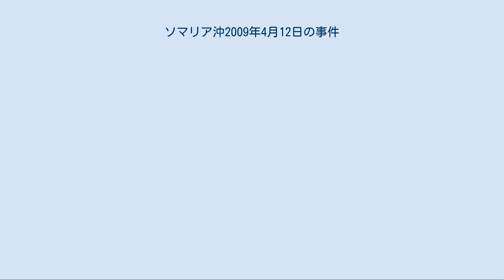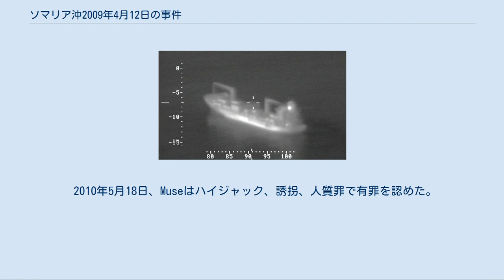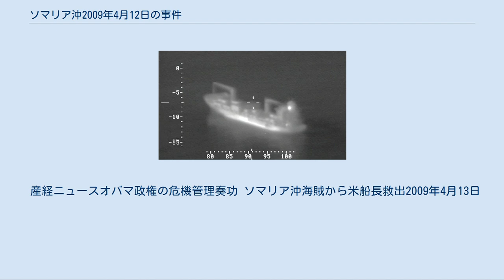ソマリア沖2009年4月12日の事件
アメリカ合衆国・ソマリア関係
ソマリア沖2009年4月12日の事件（ソマリアおき2009ねん4がつ12にちのじけん）は、ソマリア沖の海賊によって拉致されたアメリカ合衆国籍の貨物船船長を救出するために実施されたアメリカ海軍の作戦行動である。
 「マースク・アラバマ号事件（Maersk Alabama hijacking）」等とも呼称される。
 2009年4月8日、A.P. モラー・マースク傘下のアメリカ合衆国籍の貨物船「マースク・アラバマ（Maersk Alabama）」号（1万7500トン）はソマリア沖を航行中に海賊に接舷され制圧された。
乗員により数時間後には奪回され、この際に乗員側は海賊1名を拘束したが、海賊側も乗員の身柄の安全と引き換えに投降した船長を拘束した。
双方、人質を交換することで解決を図ろうとし、乗員たちは海賊を解放したが、船長は身代金目的の為か解放されず、交渉は失敗した。
 同月8日、アメリカ当局は事件解決のため現場海域に駆逐艦「DDG-96 ベインブリッジ」を派遣し、翌9日には現場海域に到着、連邦捜査局にも交渉専門家の派遣を要請した。
 同月10日、救命艇に乗せられた船長は脱出を試み海に飛び込んだが、海賊に捕らえられ失敗した。
この間もマースク・アラバマ号の船主会社であるA.P. モラー・マースク社はアメリカ当局と協力して解放に向けての交渉を継続していた。
アメリカ海軍はさらに強襲揚陸艦「LHD-4 ボクサー」とミサイルフリゲート「FFG-40 ハリバートン」を現場海域に派遣し、P-3哨戒機による上空からの警戒監視も行なわれた。
 同月12日午後、アメリカ当局の発表で救出されたことが明らかとなる。
秘密裏にベインブリッジに乗船していた対テロ特殊部隊が約20メートル離れた救命艇に乗っていた海賊達を同時狙撃し3名を殺害、船長は無事に救出された。
交渉のためベインブリッジに乗艦していた海賊1名は逮捕された。
 救出された船長はベインブリッジの搭載艇に収容され、ベインブリッジに一時収容された後、ヘリコプターで「ボクサー」に移送された。
 拘束された海賊1人は同月21日にアメリカのニューヨーク南部地区連邦地方裁判所で「国際法上の海賊行為」の罪などで裁判にかけられることになった。
 最初に捕らえられたとき、米国当局は、「彼は16歳から20歳であり、彼の名前は“アブドゥル ワリ イムシ”である」と述べた。
 この際、彼の母親であるアダール アブドゥラマン ハッサンは、AP通信との電話インタビューで、米国当局が主張する彼の名前と年齢の両方が間違いだと述べた。
 彼女は息子がたった16歳であり、彼の名前はアブディ・ワリ・アブディ・カディル・ムセであると述べた。
また、BBCとのインタビューで、Museの母親は彼は裕福な無名の犯罪者によって海賊活動に誘惑されたと主張して、息子を解放するよう米国政府と大統領に訴えた。
 21日当日、アブディ・ワリ・アブディ・カディル・ムセ（Abduwali Abduqadir Muse）の年齢が推定15〜17歳であると主張されたが、裁判所判決で、Museは18歳未満ではなく成人として裁判にかけられる可能性があると判断された。
 訴状は、“強制的に船を接収した罪”“人質誘拐の罪”および“銃火器関連の告発”。
最大4つの終身刑判決の可能性があった。
 米国の連邦刑務所では、海賊行為の容疑には仮釈放なしの終身刑が義務付けられている。
 2009年5月19日、ニューヨークの連邦大陪審は、Museに対して10件の起訴内容で刑事起訴した。
 2010年5月18日、Museはハイジャック、誘拐、人質罪で有罪を認めた。
司法取引として、海賊行為と銃火器の所持の罪は起訴を取下げられた 2011年2月16日、Museは連邦刑務所での懲役33年9か月を宣告され、現在はサウスカロライナ州エッジフィールドにある連邦矯正施設に拘留中。
 Museの釈放予定日は2038年4月13日。
 本事件については、キャプテン・フィリップスというタイトルで映画化された。
 産経ニュースオバマ政権の危機管理奏功 ソマリア沖海賊から米船長救出2009年4月13日